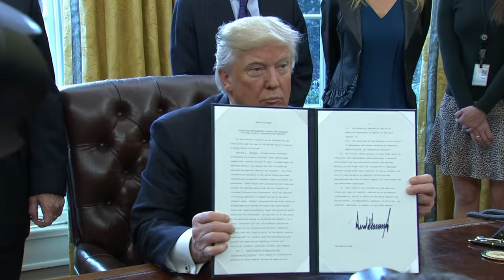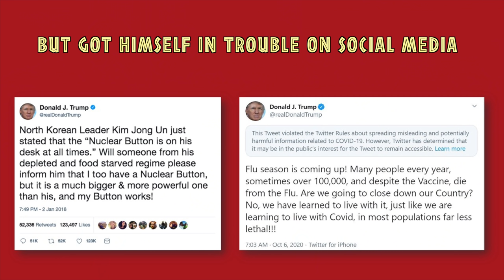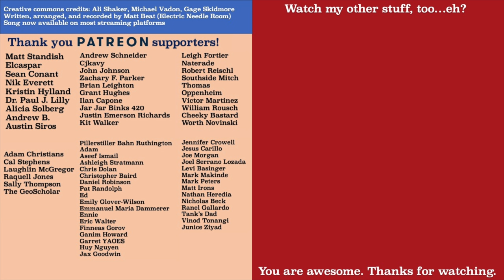The Donald Trump Song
The Ultimate American Presidential Election Book: Every Presidential Election in American History (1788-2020), is now available!

"Donald Trump," by Electric Needle Room (Mr. Beat's band). Written, arranged, recorded, mixed, and mastered by Matt Beat. Performed by Matt Beat. (keys, beats, trumpet, guitar)

Buy Mr. Beat's book, The Ultimate American Presidential Election Book: Every Presidential Election in American History (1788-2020)

Lyrics:
Inherited lots of real estate
from the empire his father did create
Turned his last name into a brand of everything
from menswear to bottled water to even steaks
Global fame from reality TV
When he ran for President, few took him seriously
But they came to his rallies from far and near
He told them what they wanted to hear

They shouted "liar, liar, pants on fire"
He replied "Build a wall, and oh you're fired."

Shocked the world when elected President
Thrived on division, said "America First"
Tried to reverse Obama's legacy
To satisfy his ego, he held lots of rallies
Helped pass tax cuts and eased regulations
Made some new trade new trade deals but a trade war with China
Tried to bring the troops home, but increased drone warfare
Started the Space Force and a few travel bans

Some shouted "liar, liar, pants on fire"

Historic meetings with North Korea
Made strides for criminal justice reform
His followers believed every word he said
First President to be impeached twice
Reacted slowly to COVID-19
After losing re-election, refused to concede
Kept promoting self-serving conspiracy theories

Most shouted "liar, liar, pants on fire"

He's Donald Trump